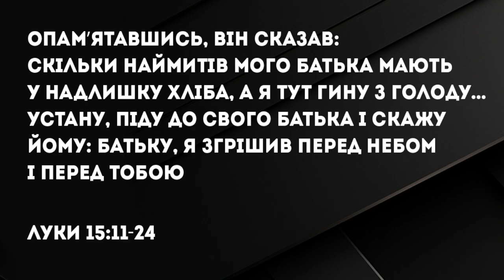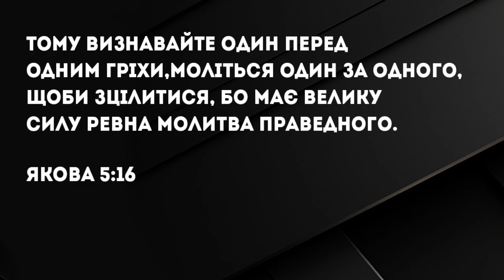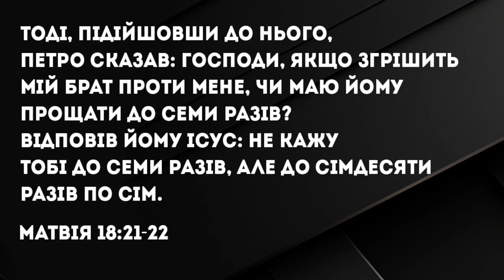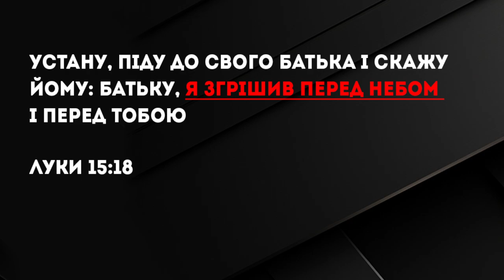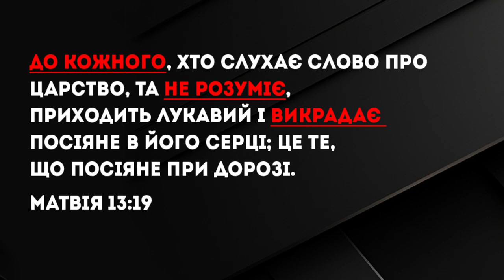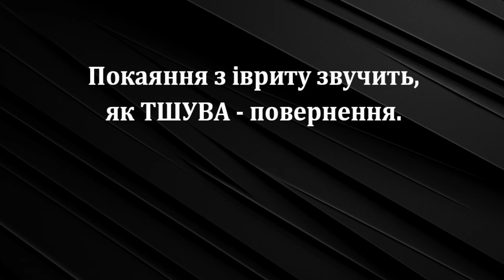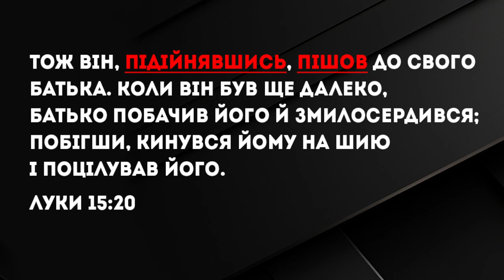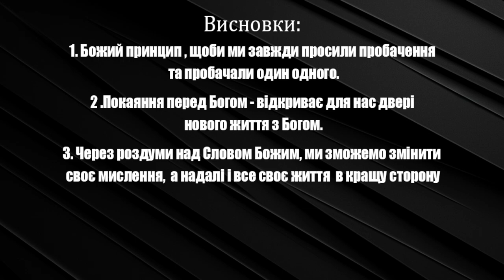«Три кроки до покаяння» / Констянтин Городський / церква «Спасіння» м.Васильків / 06 жовтня / 11:00